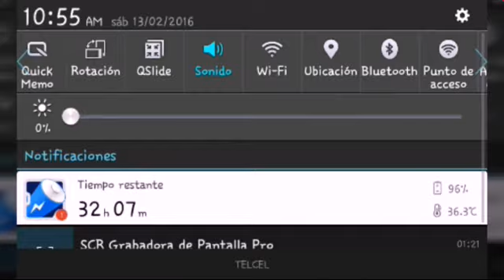skin para hacker yt link en la descripcion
hoy les traigo un nuevo skin de minecraft pe para hacker yt espero y les guste y regalenme su grandioso like  suscribanse y compartan los videos y pidan su skin pero pasiencia

meta de likes de 15 cumplida#

meta de likes de 20 en proceso